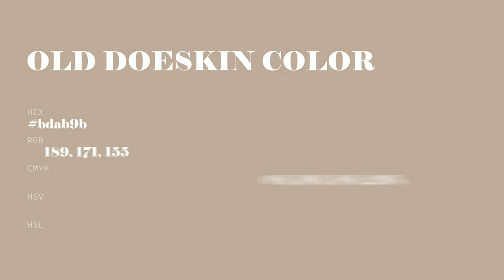Old Doeskin color bdab9b hex color - Yellow color - Cool color bdab9b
What color is Old Doeskin ? bdab9b hex color - Yellow color - Cool color bdab9b

Hex bdab9b Color Code is also known as Old Doeskin color.

Hex bdab9b Color code in RGB color code model is created after adding 74.12% red color, 67.06% green color and 60.78% blue color.
Hex bdab9b Color code in CMYK color (process color) code model is generated after subtraction of 0% cyan, 9% magenta, 17% yellow and 25% black.